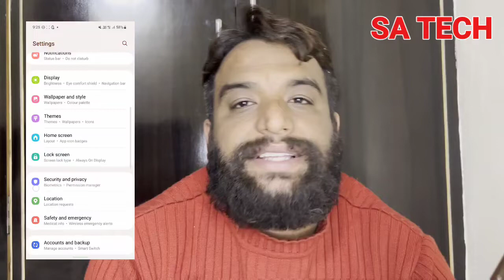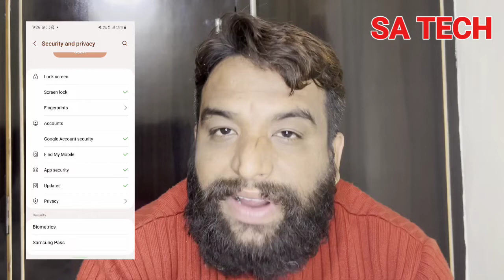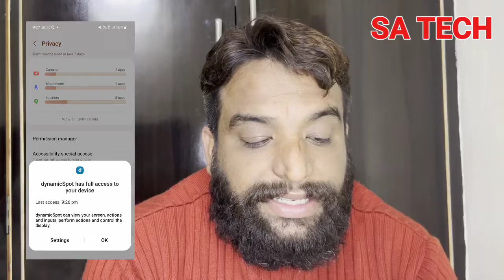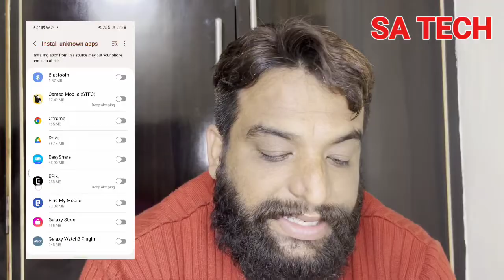Security and Privacy Setting in Samsung Galaxy